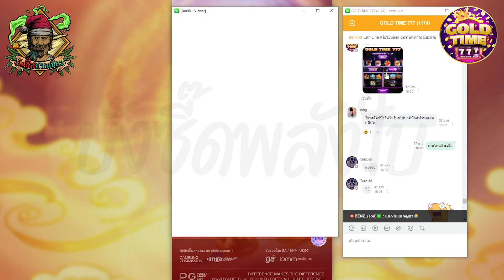เกมส์PG Way of the qilin - กิเลน 10หมุน แล้วกดซื้อ